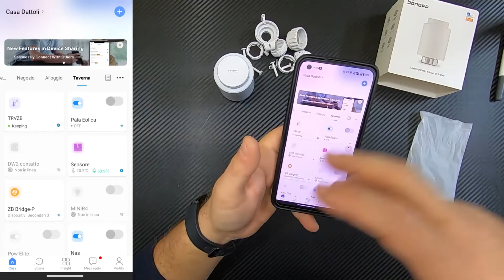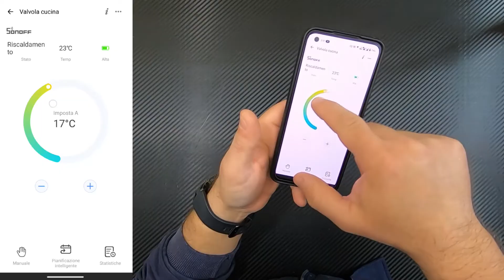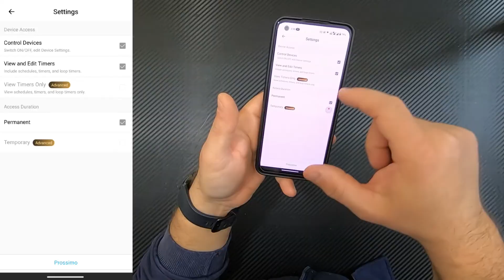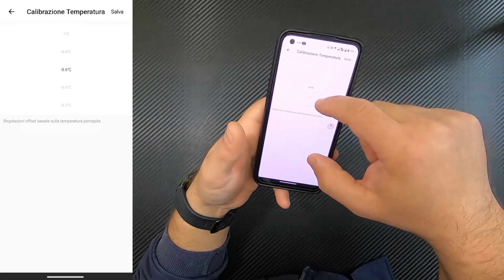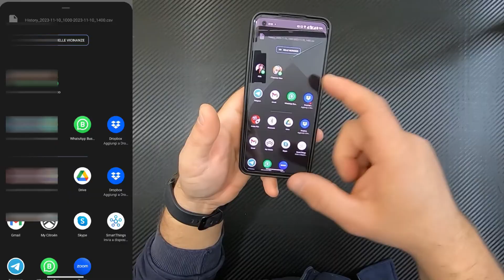Risparmia con le valvole termostatiche smart TUTORIAL installazione Sonoff Zigbee Radiatore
Ecco a voi le nuove valvole termostatiche Sonoff.
Per un completo controllo smart dei vostri radiatori, singolarmente.
Possibilita' di regolare in manuale o automatico, ogni valvola singolarmente o a gruppi.
Quindi risparmio e comfort a portata di App !
Buon video

CAPITOLI:
0:00 Introduzione e concetto di rete Zigbee
2:58 Spacchettamento e accessori
3:54 Valvola, materiali e apertura
4:36 Inserimento batterie ed accensione
4:58 Hub Zigbee
5:42 Chiusura dispositivo e taratura
6:11 Display e regolazione
7:00 Aggiunta dispositivo in App eWelink
7:51 Installazione valvola su radiatore
12:24 Impostazioni in App
13:55 Conclusioni, prezzo e dove trovarla

48pz Stilo Amazon